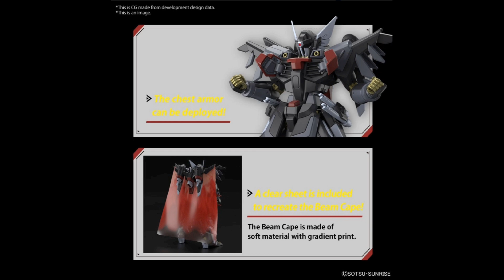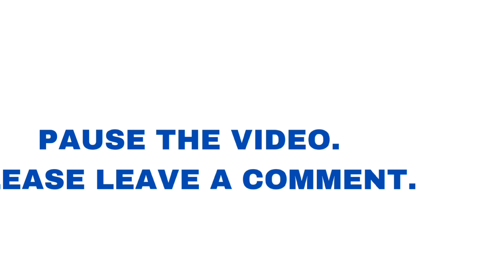Mobile Suit Gundam Seed Freedom Movie Black Knight Squad Shi-ve.A High Grade 1:144 Scale Model Kit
Build, pose, and display this ITEM. Add it to your Gunpla collection!